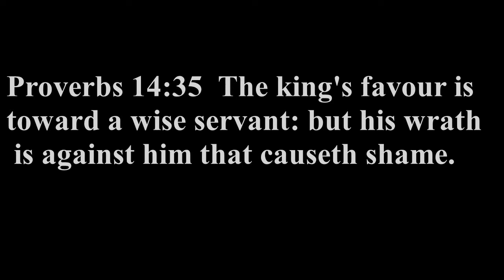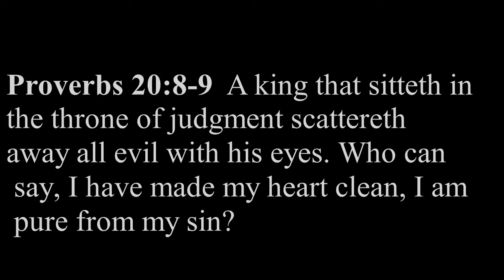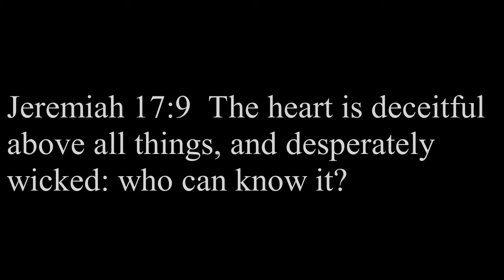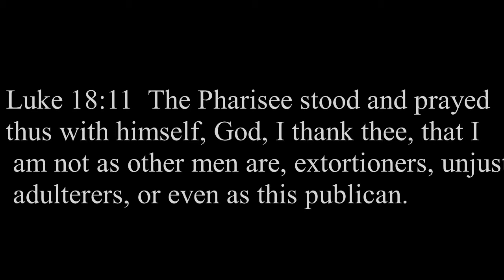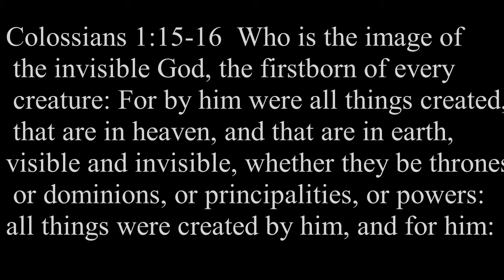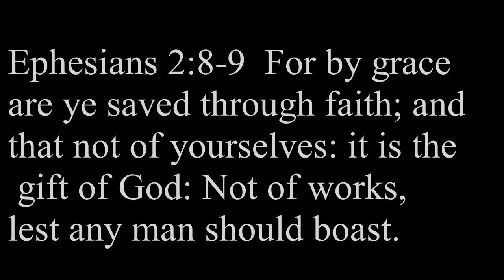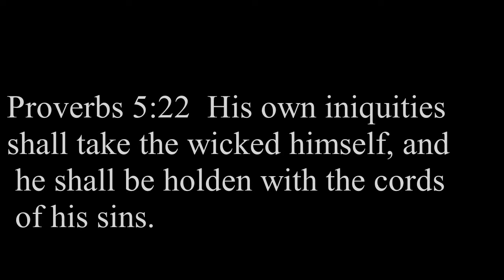Bible Study: Proverbs 20 8-9 (4 22 2020)